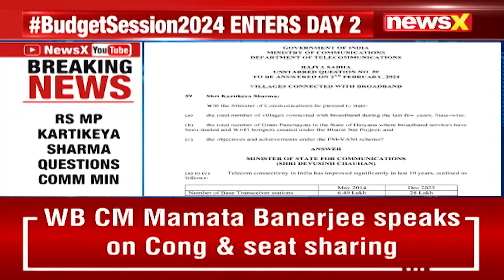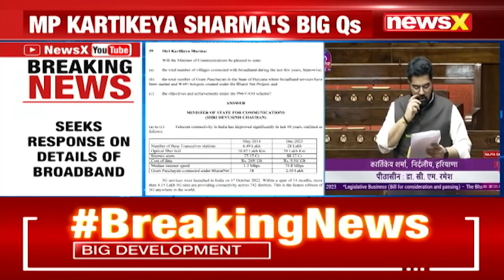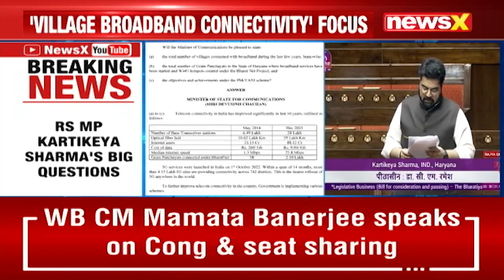RS MP Kartikeya Sharma's big questions| Seeks response on details of broadband | NewsX